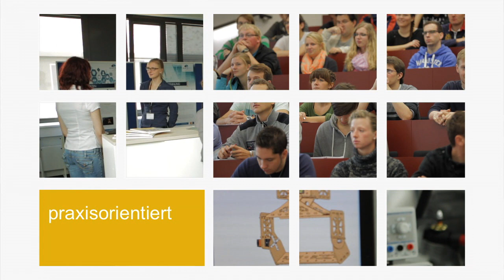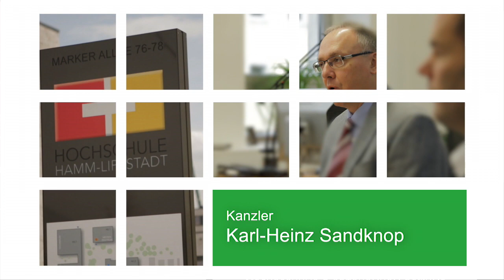HSHL Trailer 2017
Kreativ, innovativ und teamorientiert, so präsentiert sich die Hochschule Hamm-Lippstadt mit ihrem Doppelcampus in Hamm und Lippstadt. Interdisziplinär ausgerichtete Studiengänge und modernste Neubauten und Einrichtungen bieten ideale Bedingungen für die Ausbildung von hochqualifizierten Talenten.